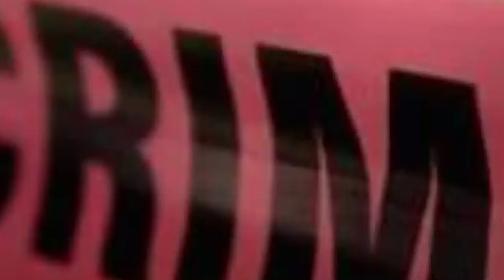Ha Delhi shah batbor ka longkmie 30 snem ha railway station; 4 ngut ki nongtrei ha judicial custody